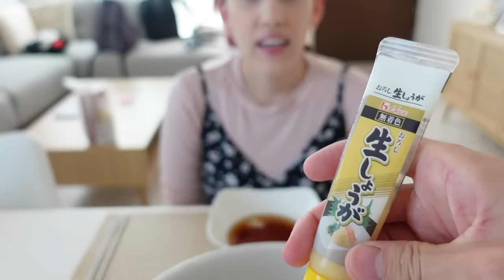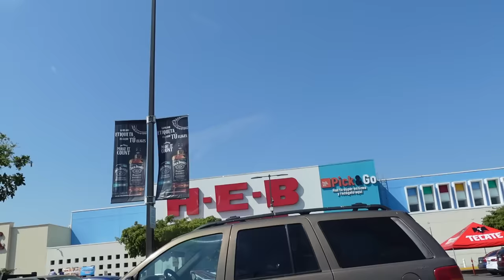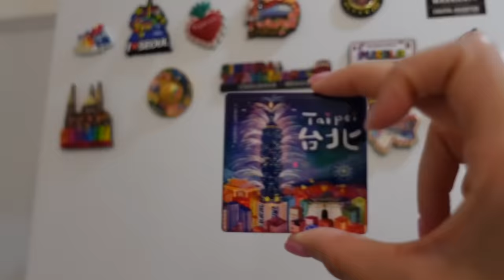😊 REGRESAMOS A LA VIDA NORMAL 🇲🇽 VOLVIMOS A LA RUTINA EN MÉXICO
Hola amigos, en el video de hoy volvemos a la vida diaria en México.